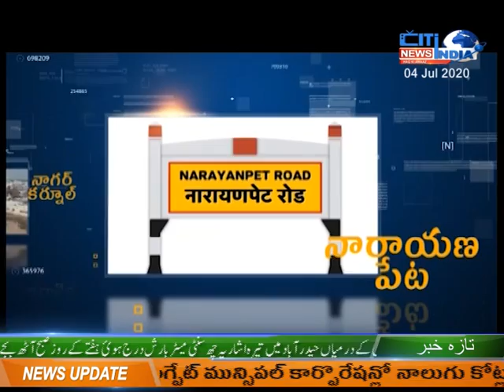మహబూబ్నగర్ ఉమ్మడి జిల్లా వార్తలు || CITIINDIA NEWS HYD 04-07-2020